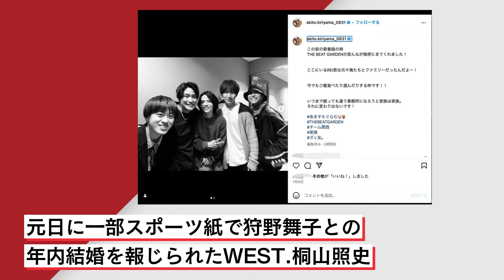「単なる体調不良じゃないよね」狩野舞子との年内結婚報道＆匂わせ投稿で炎上したWEST.の桐山照史 SNSとブログが2週間以上更新なしでファンから心配の声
元日に一部スポーツ紙で狩野舞子との年内結婚を報じられたWEST.桐山照史のSNSやブログの更新が2週間以上ストップし、ファンから心配の声が上がっている。メンバーも桐山の体調について触れないことから、体調不良以外の理由を勘繰るファンも。